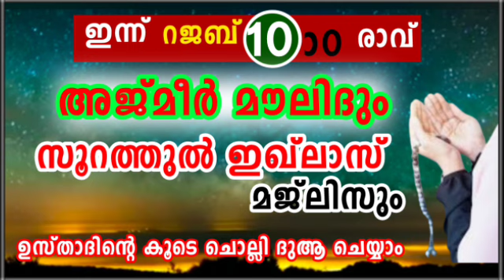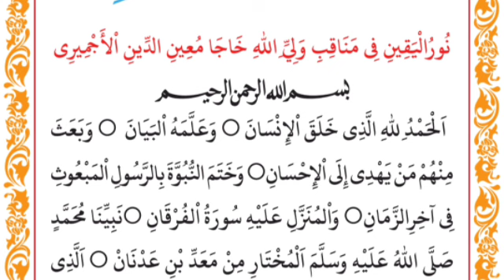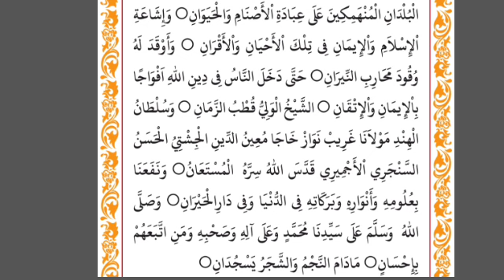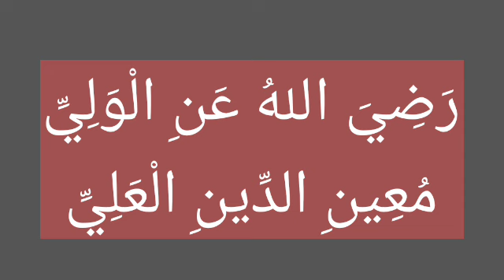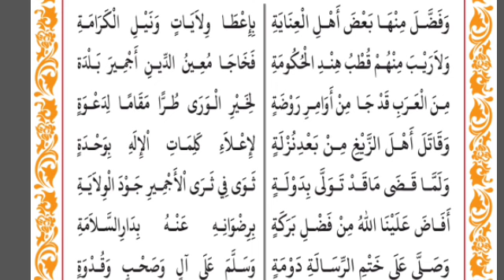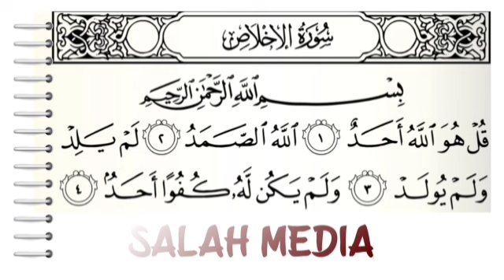Rajab 10 rav|റജബ് 10|ഇഖ്‌ലാസ് majlis|ajmeer maulid|dikr dua majlis|salah media